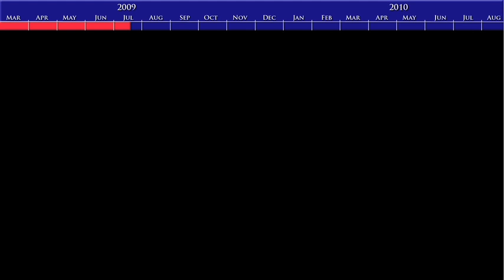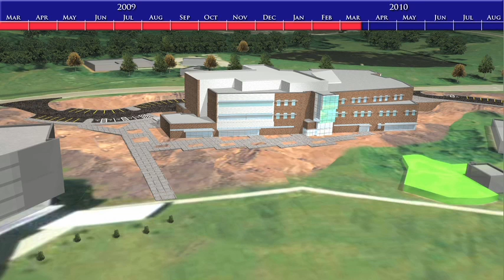JE Dunn - KU School of Pharmacy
JE Dunn wanted to present to the University of Kansas a visual time line illustrating how it would utilize it's experience, resources and man-power to coordinate the construction of the new KU Pharmacy Building with minimum disruption to campus.